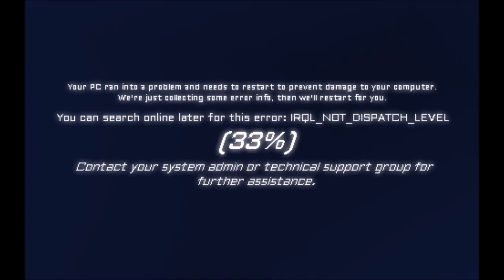Hidden Windows Micrillion Startup Sound